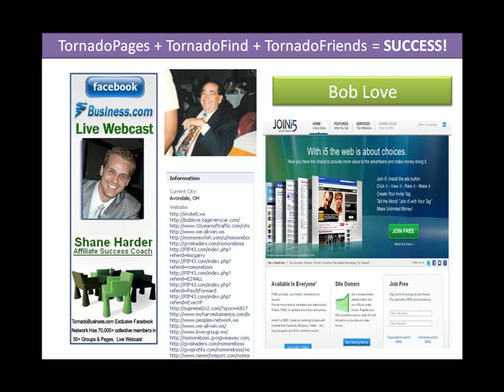Live Affiliate Webinar, TornadoPages.com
- Get paid when others post ads.  Learn how to network on all social media.